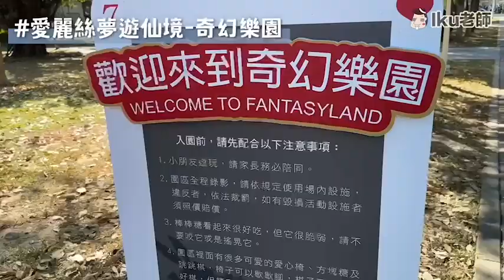iku老師、吉雷米、Joyce+Cole連番到訪，帶著外國人玩翻蓮池潭